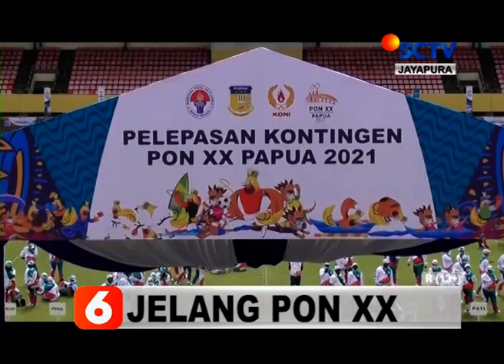GUBERNUR PAPUA JANJIKAN BONUS 1 MILIAR BAGI ATLET PERAIH EMAS